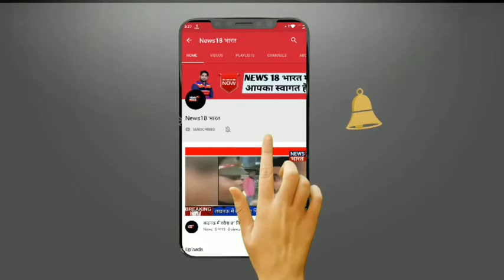शबे बारात में पूरी रात करते हैं ईबादत